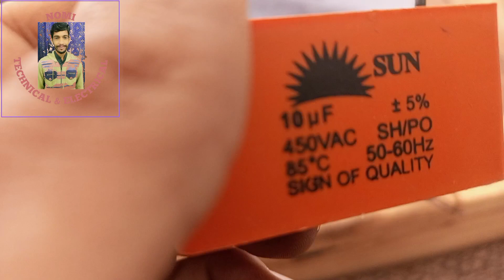Washing machine timer connection and copmlete washing machine wiring in hindi urdu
i have created aa video washing machine completed wiring in home .full details this video please visit my channal and subscribers my channal..,...plese all pakistani bro sport me.